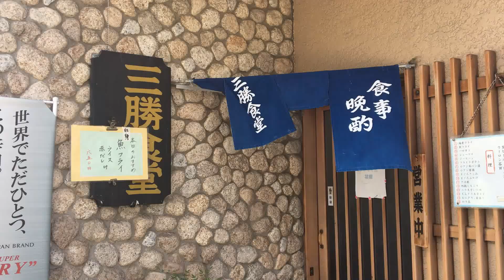[三勝食堂]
名古屋市中区丸の内３丁目にある年季の入った食堂です。
値段は他のお店に比べて安めの設定なので、おすすめです。